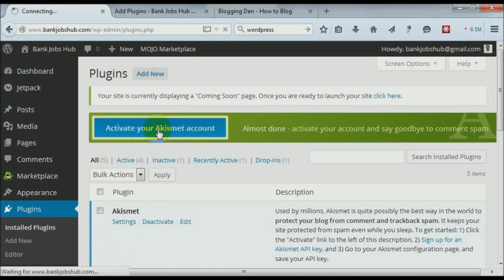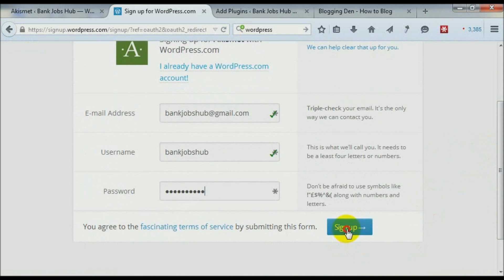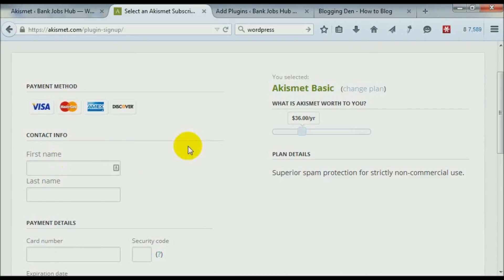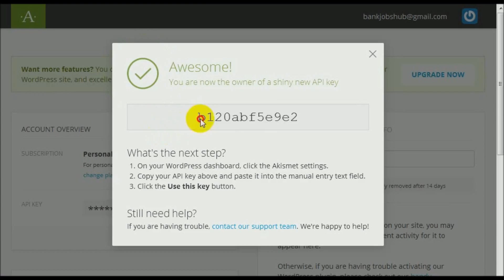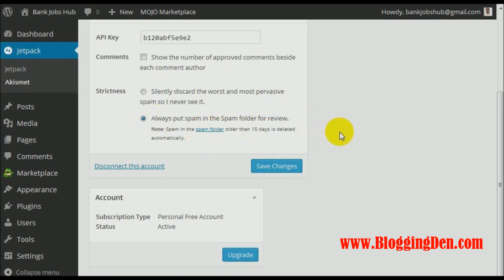How to use Akismet plugin in WordPress to protect from Comment Spam?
How to use the Akismet plugin in WordPress?

This plugin stops comment spam in WordPress blogs.

Akismet is a free plugin developed by Automattic. The plugin helps to prevent spam comments on your WordPress blog.

This video helps to configure Akismet plugin in your self-hosted WordPress blog and How to get the AKISMET API key to activate the plugin. This is a must-have plugin. This video is prepared in the Telugu language.